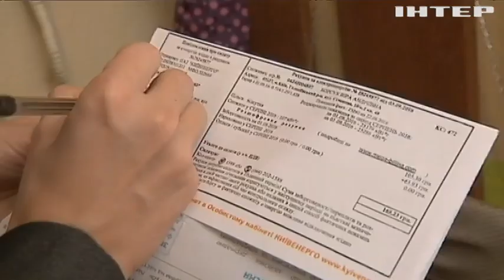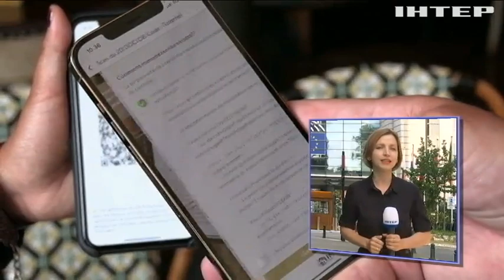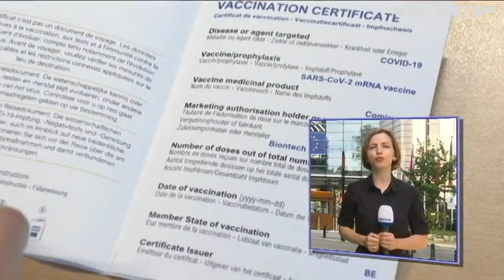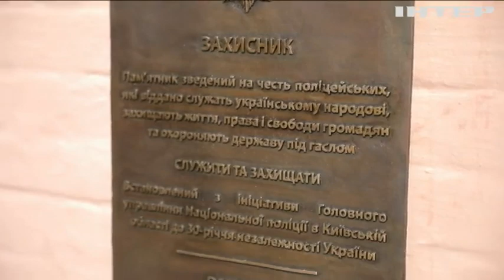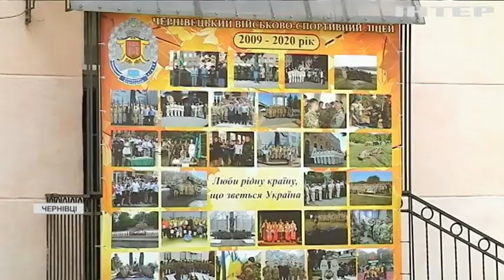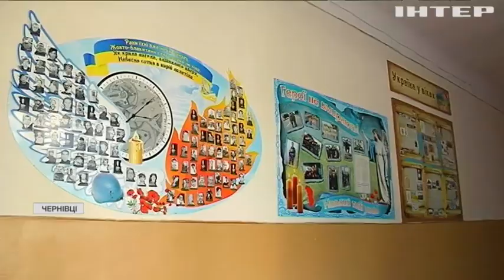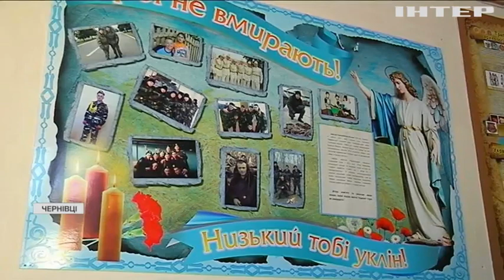Новости 17:45, выпуск за 20 августа 2021 года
Дивіться у цьому випуску: Ісландія візьме участь у Кримській платформі. Віталій Кличко не з'явився на засідання Ради нацбезпеки і оборони.